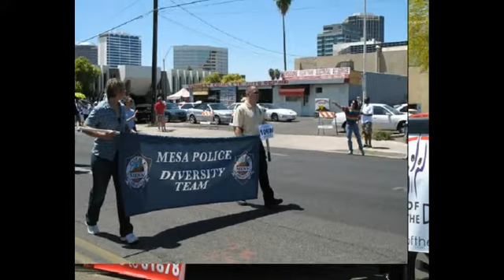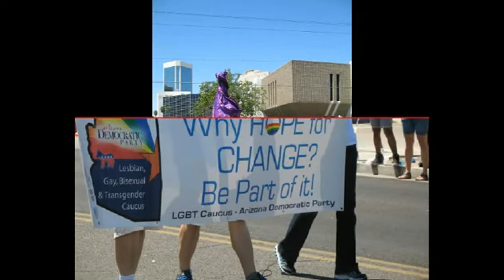PhxPrideParade2012 Slide Show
This is our slide show of pics we took at the 2012 Phoenix Pride Parade.